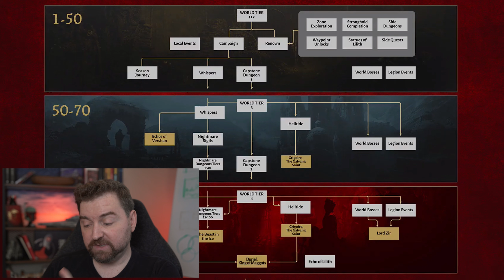Raw First Impression: Diablo 4 SEASON 2-The GOOD, BAD & UGLY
We are going to go over the Good, the Bad and the Ugly in Diablo 4 Season 2 looking at blood harvests, nightmare dungeons, vampiric powers and some of the quality of life elements in this game, but also the sinister dark underbelly ;).

★Catch Another One Of Our Top Videos★
If you want to know how I use Blood Harvest for leveling in Diablo 4, you'll want to see this

If you enjoyed "Raw 1st Impressions of Diablo 4 Season 2 - The Good, Bad, & Ugly”, make sure that you like and share this video with anybody you think needs it or could enjoy it that is playing Diablo right now. We'd love to have them as part of our community.

We're focused on growing our community and taking care of you as much as we possibly can.  If you want to let us know what you thought, have ideas on videos you would like to see, or just got something to say we would like to hear from you directly in the comment